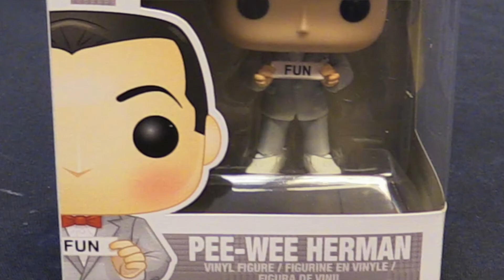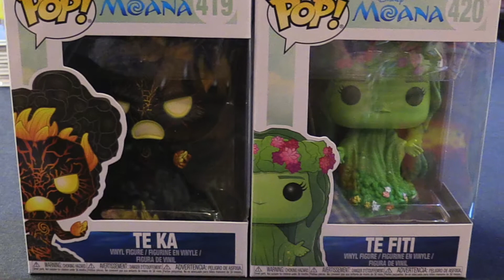Collectibles & More on Table of Fun | May 30th 2018 | The Destination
The Destination presents the wacky duo Brian and Evan's "Table of Fun!"